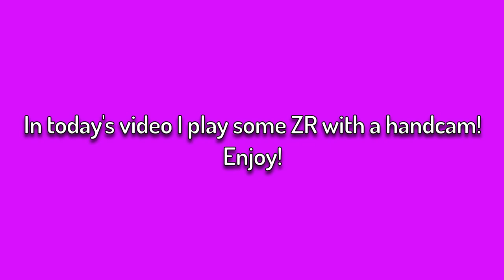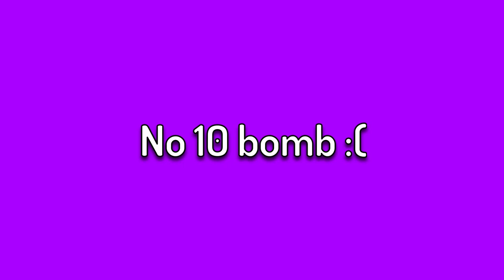Handcam Gameplay | Zombs Royale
What's going on guys? In today's video, I show you a ZR game with a handcam! Enjoy, do you want more videos like these? Also have a HAPPY NEW YEAR and I hope you all had a wonderful Christmas if you were celebrating.